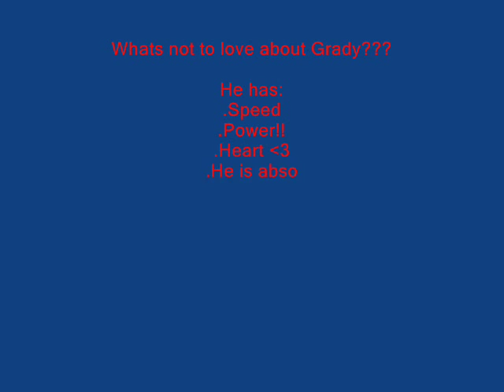Grady Sizemore! Woah, Woah, WOAH!!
This is a Grady video!! It's a dedication to his awesomeness! I love him sooo much!! GO GRADY AND TRIBE! I just noticed that the writing at the beginning is a little hard to read =P And you may have to turn up the volume =D